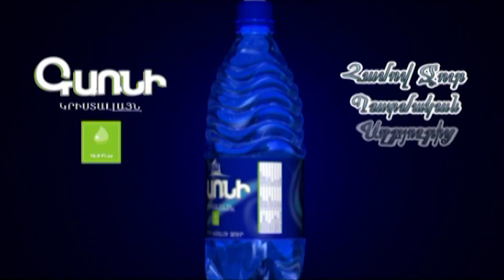Մեր Արցախն է, գնալու տեղ չունենք. արցախցիները՝ ապաստարանից